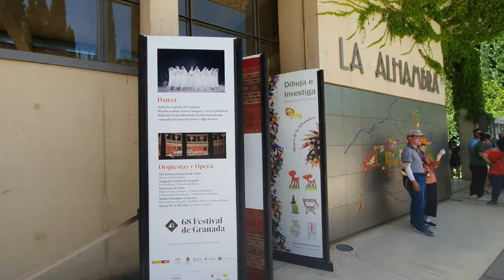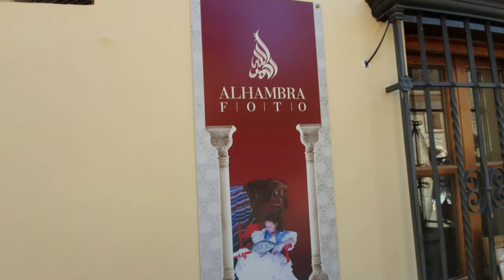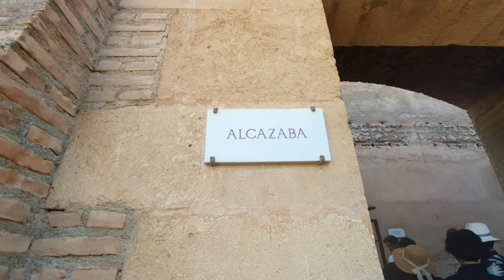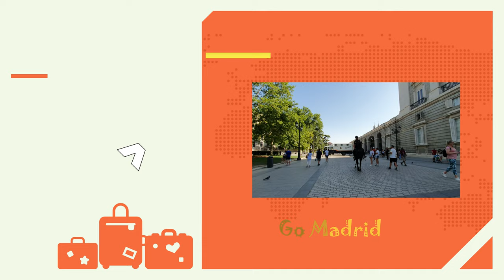4k 랜선여행 알람브라궁전 안 보면 후회되나요? 🇪🇸 스페인여행 그라나다 GRANADA Alhambra palace Spain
4k ✴ 그라나다 알람브라 알함브라궁전 스페인 |
GRANADA Alhambra Spain

🎬SHOOT🎞
🎥CAMERA: SAMSUNG GALAXY S10 + wide angle